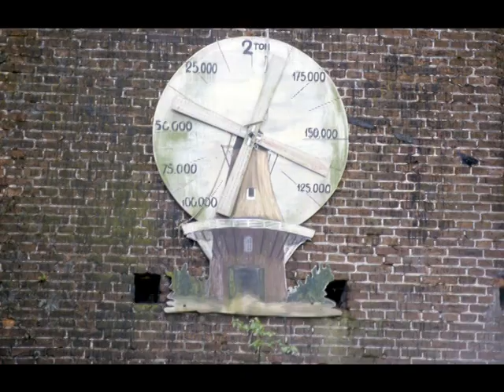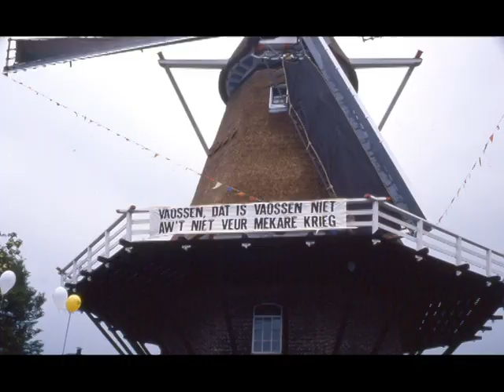daams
Foto's gemaakt door de Vaassense fotograaf Anton Machielsen.